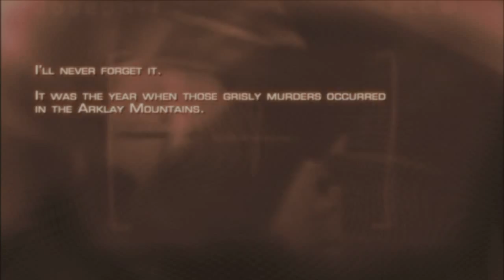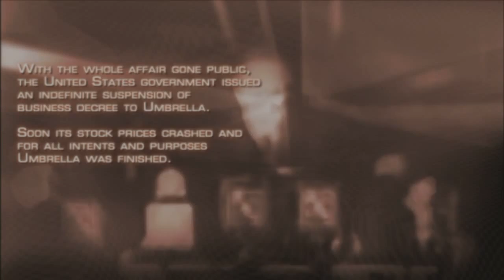Halloween CAT-TACULAR: Resident Evil 4 Part 1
Be sure to visit the pickled whale blog. We occasionally post things there.